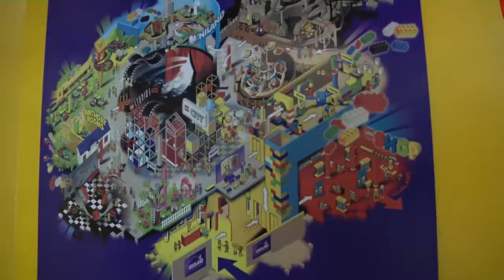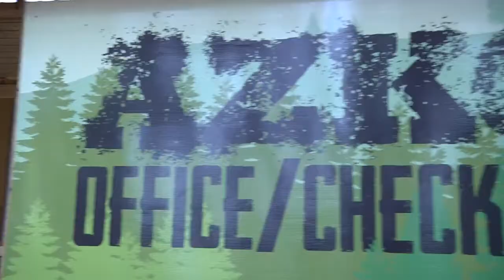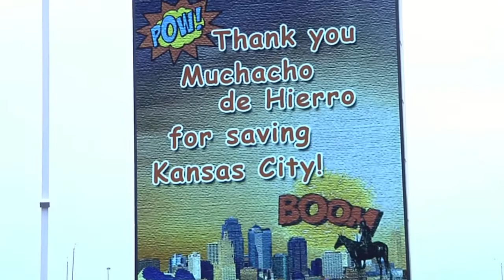Make-A-Wish Missouri helps Isai become a Superhero!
Muchacho de Hierro, Spanish for Iron Guy, is the alter-ego of 6-year-old Wish Kid Isai. He has been sent to stop the menace that is KC Cucaracha. Sporting KC, the Kansas City Royals, Legoland and Adventureland KC have sought out the assistance of Muchacho de Hierro to stop KC Cucaracha.